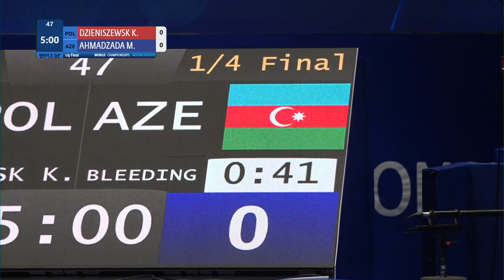1/4 Men's GP No-Gi - 92 kg: K. DZIENISZEWSK (POL) v. M. AHMADZADA (AZE)